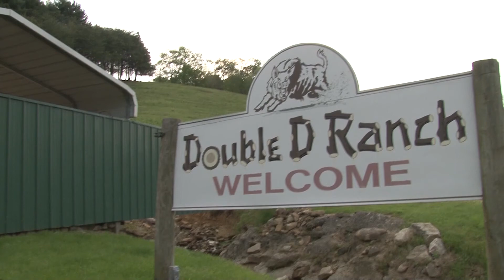Ohio Big Game Hunt with Rich Faler